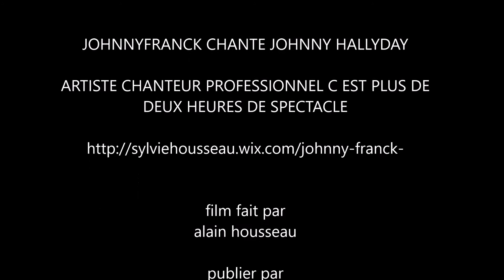johnny franck chante johnny hallyday de l'amour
soirée johnny Franck au bar brasserie l,indigo a Douai le samedi 12 décembre 2015